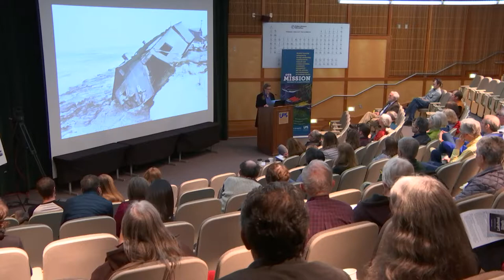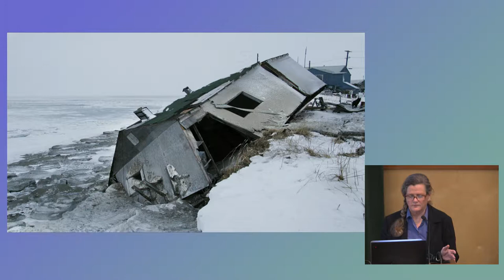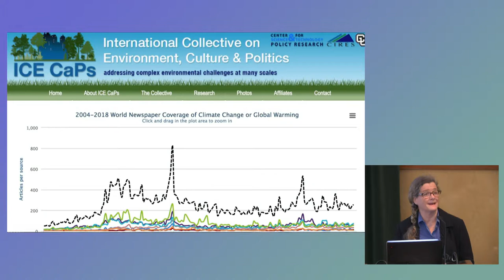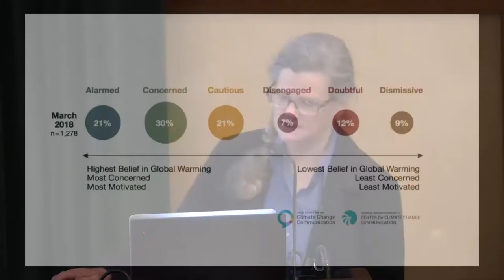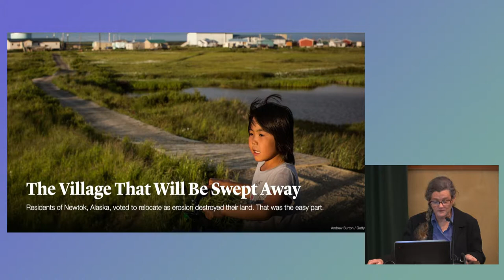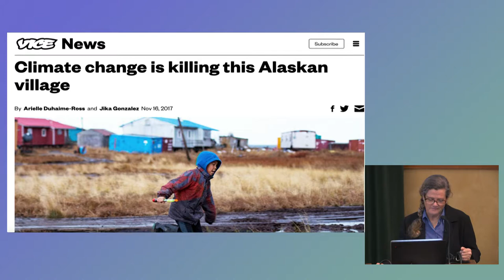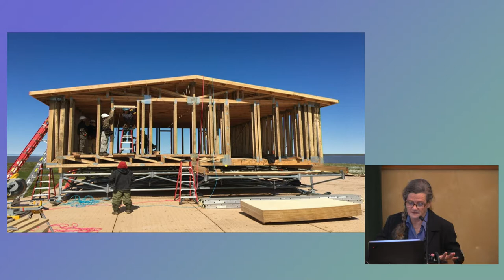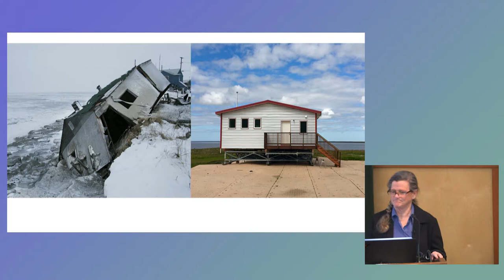Gloom and Doom: The Media's Role in Public Disengagement on Climate Change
It's really bad. It's really really, bad. -Repetition of a narrow narrative that focuses exclusively on the
impacts of climate change leaves the public with an overall sense of powerlessness. Arnold
addresses this problem after studying five years of national media coverage of climate change in the
Arctic, and argues for journalism that provides a more representative view of the challenges posed
by a warming climate -reporting that includes responses and innovation, adaptation and resilience.